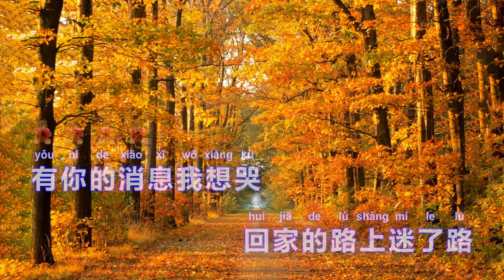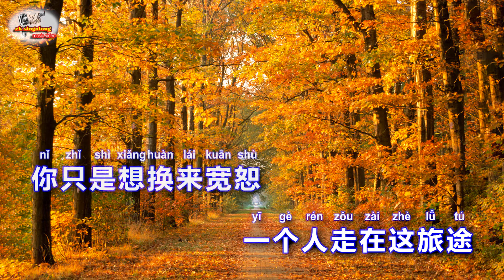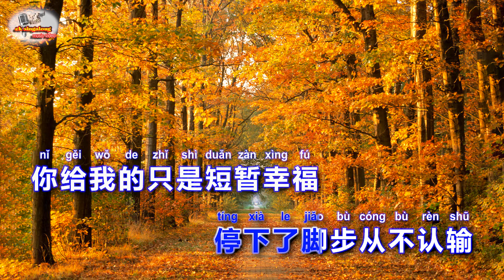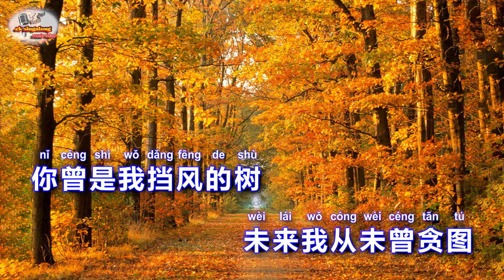祁隆 - 感悟 - Singalong music video